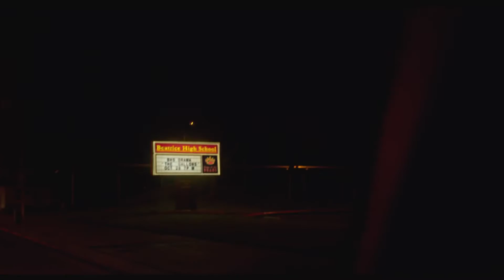Trailer oficial Spânzurătoarea (The Gallows) (2015)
Sinopsis: În 1993, un elev are parte de un sfârşit tragic atunci când joacă în punerea în scenă a piesei Spânzurătoarea. Două decenii mai târziu, liceul comemorează nefericitul eveniment printr-o nouă montare a piesei.